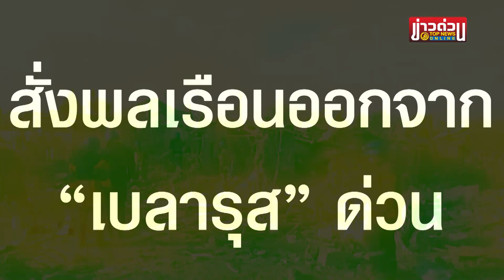“โปแลนด์” เตือนพลเรือน ออกจากเบลารุส หวั่น อาจถูกยูเครนถล่ม | ข่าวด่วน | TOP NEWS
ระอุหนัก สงคราม “รัสเซีย-ยูเครน” ทวีความรุนแรง สะเทือนถึงโปแลนด์ สั่งพลเรือนออกจาก “เบลารุส” ด่วน หลังแว่วๆ “เคียฟ” วางแผนโจมตี